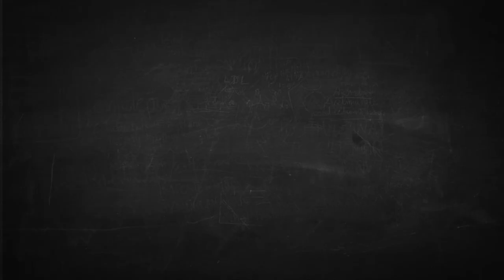ETV Short Preview: ASU professor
Preview video of upcoming e-Literate TV episode on personalized learning at Arizona State University.

Full version coming at e-literate.tv